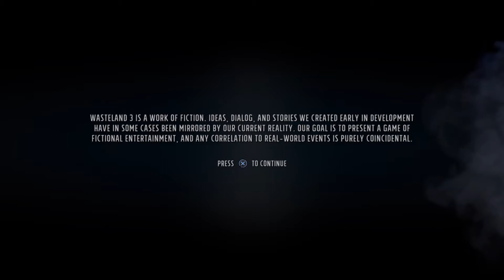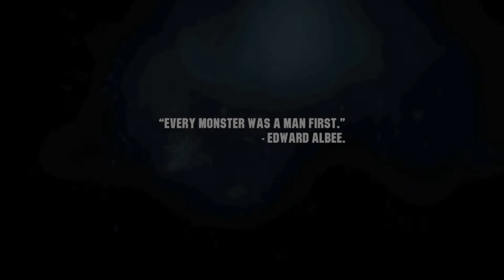[ Wasted In A Wasteland ] - Wasteland 3 part 1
What is better than a family feud in a terminator style wasteland, join me and find out as I play Wasteland 3.

🎵Track Info ▼
Title: Music The Best 3
Artist: Justin Seven
Genre: Hip Hop & Rap
© Licence ▼
(1) 📌 Song info:
Title: Fiddle-De-Dee
Artist: SilvermanSound
Genre: Celtic